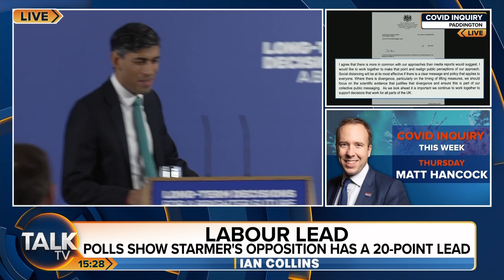“I Can’t Answer That” | Tory MP Miriam Cates Fails To Back Rishi Sunak To Win The Next Election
Rishi Sunak has said he is “not focused” on a general election, after a tax-cutting budget triggered speculation the Prime Minister is eyeing a spring poll.

A general election must be held before January 2025, but Mr Sunak’s Conservatives are facing dire polling at the expense of Sir Keir Starmer’s Labour Party.

Many at Westminster believe that a general election is likely either in the coming spring or in the autumn.

TalkTV’s Ian Collins grills Tory MP Miriam Cates over whether they need a change of leader to win the next election.

Ian: “Do you believe Rishi Sunak can win it for your party, Miriam? Honest answer.”

Miriam: “I can’t answer that question.”